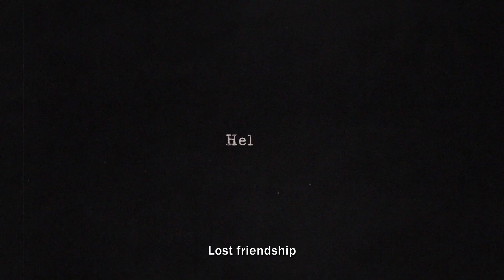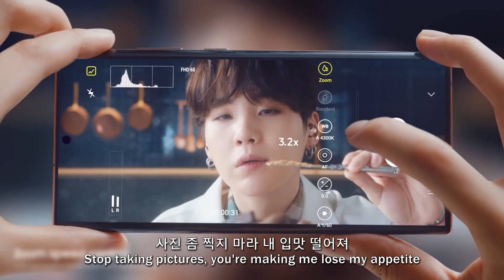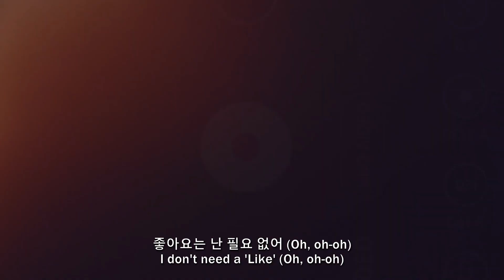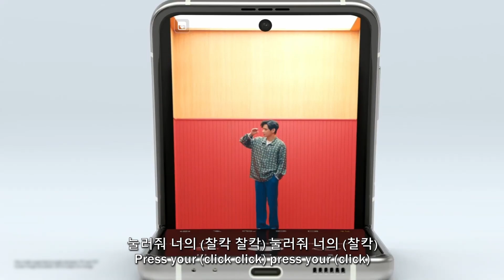[ENG SUB] BTS - Could You Turn Off Your Cellphone? (FMV)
Released in 2014 for their 1st studio album Dark & Wild but there was no official MV released. I wanted to make one showing them with phones. I used Samsung promotional clips and some from their "Life Goes On Video Call" version MV. Hope you like it!

BTS is a great brand ambassador for phones because of the way they use cellphones and technology in general to constantly get in touch with ARMY. The song is a simple reminder to don't forget to actually COMMUNICATE with people using these tools.